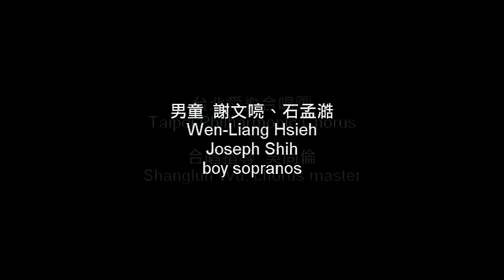Mendelssohn: Elias op.70 National Symphony Orchestra(Taiwan Philhamonic), TPC, Helmuth Rilling, 2013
F. Mendelssohn: Elias op.70
(German version)

Grace Lin, soprano
Jo-Pei Weng, alto
Dominik Wortig, tenor
Markus Eiche, baritone
Shanglun Wu, chorus master
Taipei Philharmonic Chorus
National Symphony Orchestra(Taiwan Philhamonic)
Helmuth Rilling, guest conductor

National Concert Hall, Taipei, Taiwan

00:00 Entrance
Teil 1:
01:23 Einleitung („So wahr der Herr“), Ouvertüre
05:33 Chor und Rezitativ („Hilf, Herr!“ / „Die Tiefe ist versieget!“)
09:32 Duett mit Chor („Herr, höre unser Gebet!“)
11:36 Rezitativ („Zerreißet eure Herzen“)
12:25 Arie („So ihr mich von ganzem Herzen suchet“)
14:46 Chor („Aber der Herr sieht es nicht“)
18:24 Rezitativ („Elias! gehe weg von hinnen“)
19:12 Doppelquartett und Rezitativ („Denn er hat seinen Engeln befohlen“ / „Nun auch der Bach vertrocknet ist“)
22:37 Rezitativ, Arie und Duett („Was hast du an mir getan“)
28:26 Chor („Wohl dem, der den Herrn fürchtet“)
31:11 Rezitativ mit Chor („So wahr der Herr Zebaoth lebet“)
34:53 Chor („Baal, erhöre uns!“)
37:47 Rezitativ und Chor („Rufet lauter! Denn er ist ja Gott!“)
38:46 Rezitativ und Chor („Rufet lauter! Er hört euch nicht!“)
41:02 Arie („Herr Gott Abrahams“)
43:53 Quartett („Wirf dein Anliegen auf den Herrn“)
45:30 Rezitativ mit Chor („Der du deine Diener machst“)
48:15 Arie („Ist nicht des Herrn Wort“)
50:22 Arioso („Weh ihnen, dass sie von mir weichen“)
53:16 Rezitativ mit Chor („Hilf deinem Volk“)
59:01 Chor („Dank sei dir, Gott“)

Teil 2:
01:05:30 Arie, Rezitativ und Arie („Höre, Israel, höre des Herrn Stimme!“ / „So spricht der Herr“ / „Ich bin euer Tröster“)
01:10:16 Chor („Fürchte dich nicht“)
01:14:00 Rezitativ mit Chor („Der Herr hat dich erhoben“)
01:17:22 Chor („Wehe ihm, er muss sterben!“)
01:18:58 Rezitativ („Du Mann Gottes, lass meine Rede“)
01:21:18 Arie („Es ist genug“)
01:26:06 Rezitativ („Siehe, er schläft unter dem Wacholder“)
01:26:43Terzett („Hebe deine Augen auf zu den Bergen“)
01:28:00 Chor („Siehe, der Hüter Israels“)
01:30:49 Rezitativ („Stehe du auf, Elias“)
01:32:39 Arie („Sei stille dem Herrn“)
01:35:29 Chor („Wer bis an das Ende beharrt“)
01:37:25 Rezitativ („Herr, es wird Nacht um mich“)
01:39:00 Chor („Der Herr ging vorüber“)
01:42:50 Rezitativ, Quartett mit Chor („Seraphim standen über ihm“ / „Heilig, heilig, heilig“)
01:45:12 Chor und Rezitativ („Gehe wiederum hinab“)
01:46:30 Arioso („Ja, es sollen wohl Berge“)
01:49:09 Chor („Und der Prophet Elias brach hervor“)
01:51:24 Arie („Dann werden die Gerechten leuchten“)
01:53:23 Rezitativ („Darum ward gesendet der Prophet Elias“)
01:54:25 Chor und Quartett („Aber einer erwacht von Mitternacht“ / „Wohlan, alle die ihr durstig seid“)
02:00:09 Schlusschor („Alsdann wird euer Licht“)

孟德爾頌：神劇《以利亞》

1829年在柏林，孟德爾頌發掘、重現了巴赫《聖馬太受難曲》，為巴赫音樂復興作出不可磨滅的貢獻，同時也影響了孟氏自身風格。他於1846年譜下了神劇《以利亞》，其音樂結構與技法，充分展現巴赫、韓德爾等人精髓，又保有孟德爾頌如歌般的旋律特色，被譽為神劇的顛峰之作。
 2013年，適逢海慕特‧瑞霖大師八十大壽，國際權威大師再度受邀來台，將傾畢生功力，率領台北愛樂合唱團、NSO國家交響樂團等黃金陣容，為您磅礡再現。

指揮／海慕特．瑞霖 Helmuth Rilling
德國司徒加特國際巴赫學院創辦人—海慕特．瑞霖畢生致力於巴赫音樂推廣，經常受邀於世界各地客席演出，曾在阿根廷、捷克、匈牙利、日本、波蘭、前蘇聯、委內瑞拉及台灣等地舉辦巴赫音樂節。自1970年起，帶領美國奧勒岡巴赫音樂節至今。海慕特．瑞霖曾獲多項重要成就貢獻獎，包括1994年聯合國教科文組織(UNESCO)國際音樂大獎、1995年賀伊斯獎；2003年，獲選為美國國家藝術科學院榮譽會員；2011年，獲頒卡拉揚藝術大獎。

合唱指導／吳尚倫
女高音／林慈音
女低音／翁若珮
男高音／沃爾堤希
男中音／艾希赫
台北愛樂合唱團
國家交響樂團

2013年10月19日、20日音樂會實況